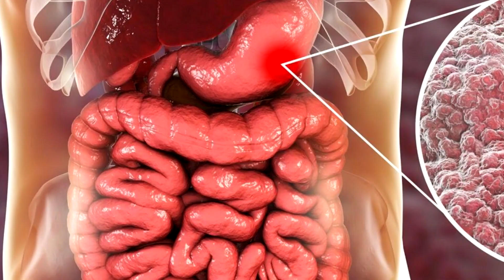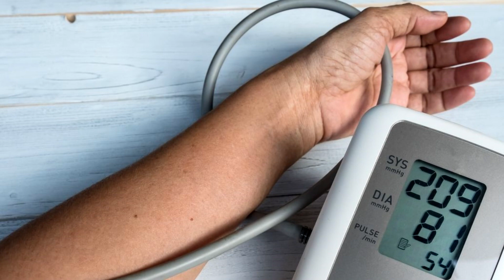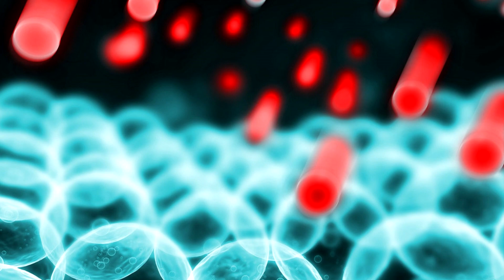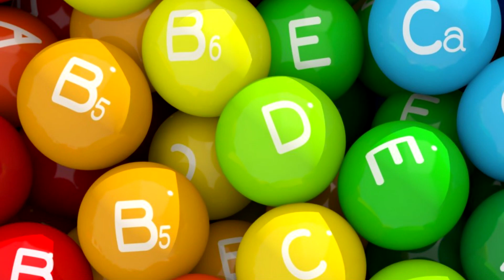Соедини 2 Простых продукта и Получи мощное Лекарство от болезней Желудка, Сердца и не только...